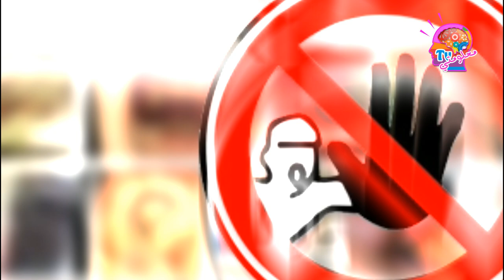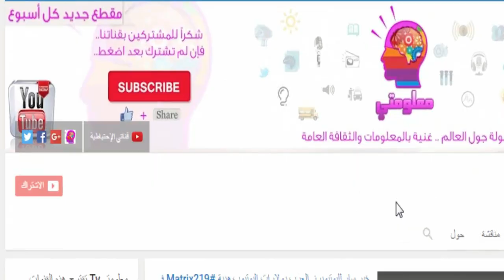5 أشياء إياك أن تبحث عنها في محركات البحث غوغل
إضغط إعجاب إذا نال الفيديو إعجابك + مشاركة مع الأصدقاء